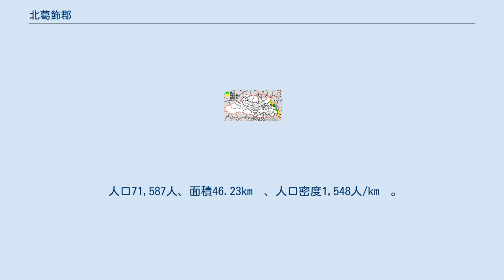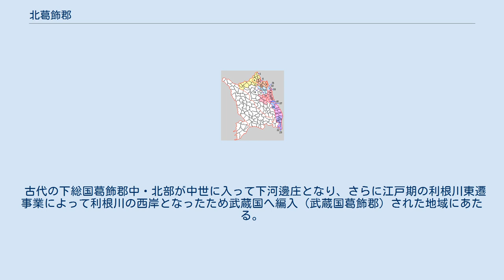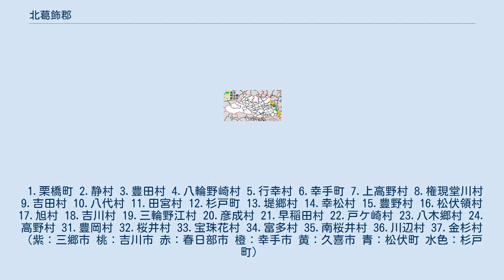北葛飾郡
日本 」 関東地方 」 埼玉県 」 北葛飾郡 埼玉県北葛飾郡の範囲（1.杉戸町 2.松伏町 薄緑・水色：後に他郡から編入した区域） 北葛飾郡（きたかつしかぐん）は、埼玉県の郡。
 郡名はそれまでの武蔵国葛飾郡を埼玉県に属する地域と東京府に属する地域に分けた際、北にあたる埼玉県側を北葛飾郡、南にあたる東京府側を南葛飾郡としたことによる。
 発足時の郡域は、現在の行政区画では概ね以下の区域に相当する。
 中葛飾郡統合後の郡域は、上記2町以外では、現在の行政区画では概ね以下の区域に相当する。
 以下の地域は隣接する郡から当郡に編入されている。
 これらを全て含めると概ね埼玉県内の大落古利根川と江戸川に挟まれた区域になる。
 古代の下総国葛飾郡中・北部が中世に入って下河邊庄となり、さらに江戸期の利根川東遷事業によって利根川の西岸となったため武蔵国へ編入（武蔵国葛飾郡）された地域にあたる。
 1.栗橋町 2.静村 3.豊田村 4.八輪野崎村 5.行幸村 6.幸手町 7.上高野村 8.権現堂川村 9.吉田村 10.八代村 11.田宮村 12.杉戸町 13.堤郷村 14.幸松村 15.豊野村 16.松伏領村 17.旭村 18.吉川村 19.三輪野江村 20.彦成村 21.早稲田村 22.戸ケ崎村 23.八木郷村 24.高野村 31.豊岡村 32.桜井村 33.宝珠花村 34.富多村 35.南桜井村 36.川辺村 37.金杉村 （紫：三郷市 桃：吉川市 赤：春日部市 橙：幸手市 黄：久喜市 青：松伏町 水色：杉戸町）